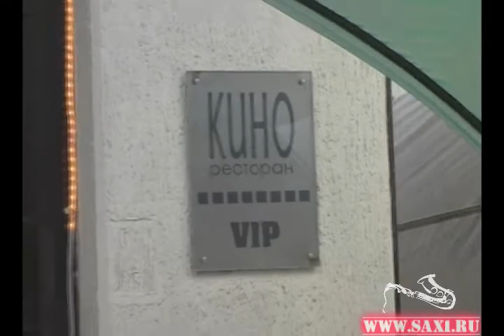Syntheticsax live video dj sandr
syntheticsax music